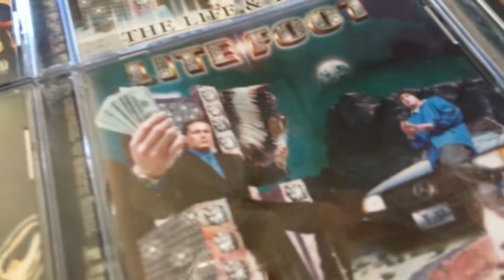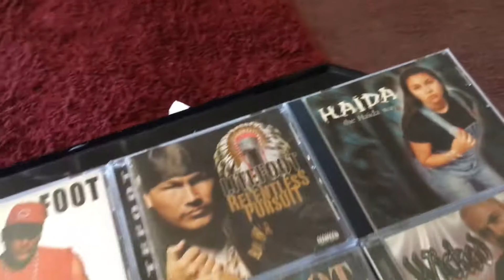Litefoot/Red Vinyl Records CD Collection Updated 2017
Updated Video Of My Litefoot/Red Vinyl Records Collection Few More Were Added And Saved From Previous Owners Whom Wanted To Toss Or Might Have Been Damage.